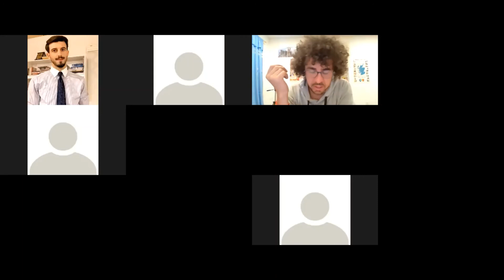Book Discussion on ZOOM - The Awakening by Kate Chopin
The Book Discussion on ZOOM Program on "The Awakening" by Kate Chopin. This is a discussion on the themes, plots, and analysis on one of Chopin's works.